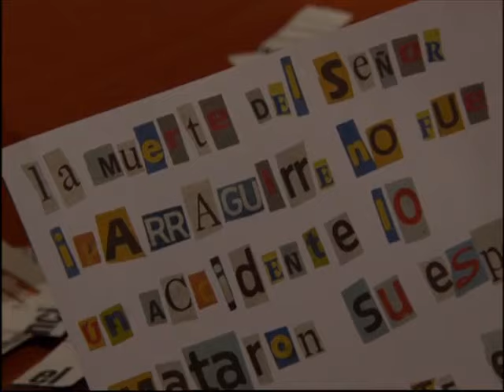En nombre del amor capítulo 113 1/2